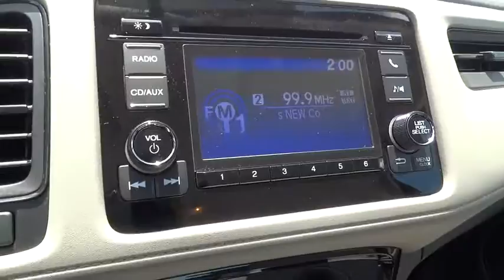2016 Honda HR-V Homestead, Miami, Kendall, Hialeah, South Dade, FL 54465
2016 Honda HR-V

Largo Honda
554 NE 1st Ave

Need gas? I don't think so. At least not very much! 35 MPG Hwy** Look!! Look!! Look!!! It does everything so well, except be lazy** Safety equipment includes: ABS, Traction control, Curtain airbags, Passenger Airbag, Stability control...Other features include: Bluetooth, Power locks, Power windows, CVT Transmission, Air conditioning... Largo Honda Home Delivery for Less!